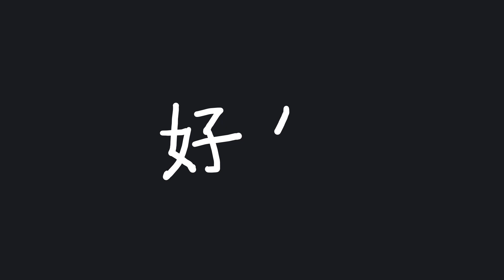Write 'as if' 好像 (hǎoxiàng) in Chinese - Chinese stroke order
This video introduces you to writing the Chinese word 好像 (hǎoxiàng).

The word 好像 (hǎoxiàng) can be translated to 'as if'.

Turn on the subtitles for the Chinese pronunciation and the English translation.

Formulating your own sentences with the newly learned words is always useful when learning Chinese, so don't hesitate to add your own sentences to the comment section of the video.